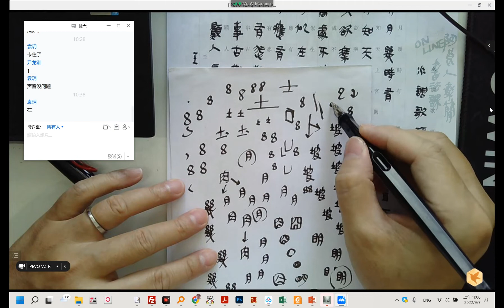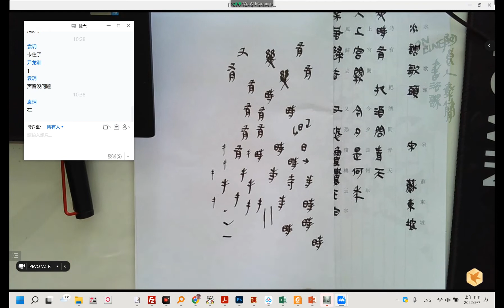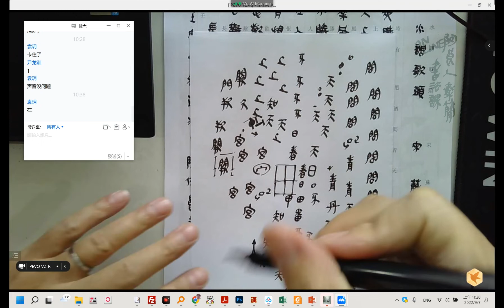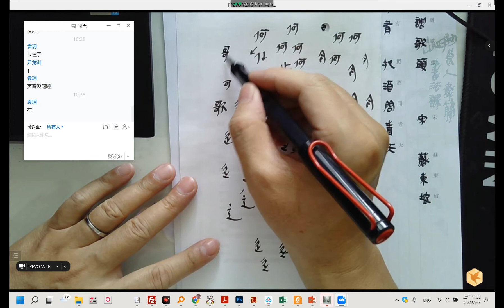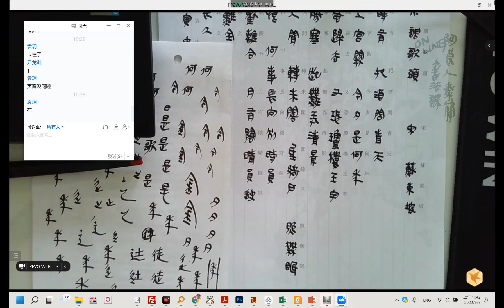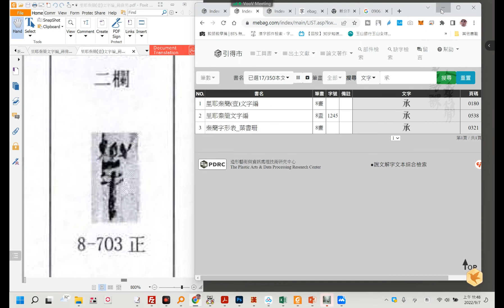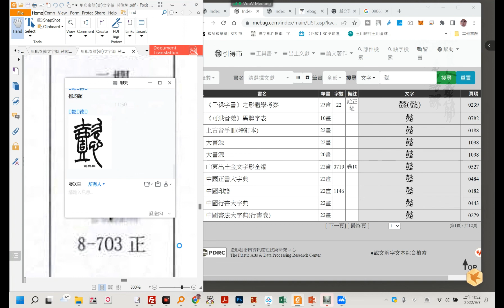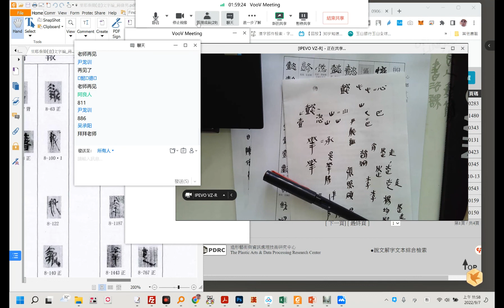阿良人秦簡online書法課〈水調歌頭〉2/4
影片是將蘇東坡〈水調歌頭〉的內容寫成秦簡文字，分成四集解說，每一集的時間在40至50分鐘左右。

【第1集】內容
《水調歌頭》（宋）蘇東坡
明月幾

【第2集】內容
時有？把酒問青天。
不知天上宮闕，今夕是何年？

【第3集】內容
我欲乘風歸去，又恐瓊樓玉宇，
高處不勝寒！起舞

【第4集】內容
弄清影，何似在人間？
轉朱閣，低綺戶，照無眠。
不應有恨，何事長向別時圓？
人有悲歡離合，月有陰晴圓缺，此事古難全。
但願人長久，千里共嬋娟。